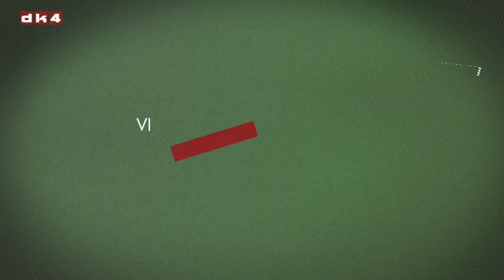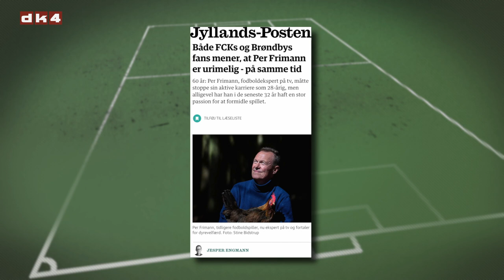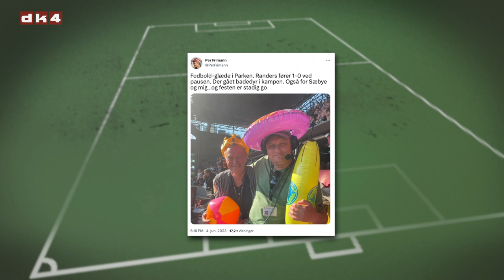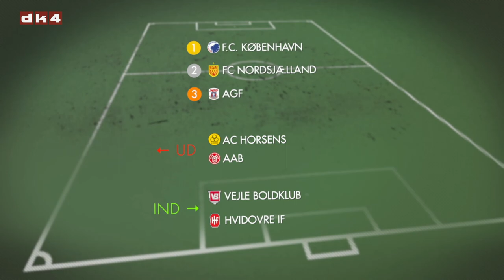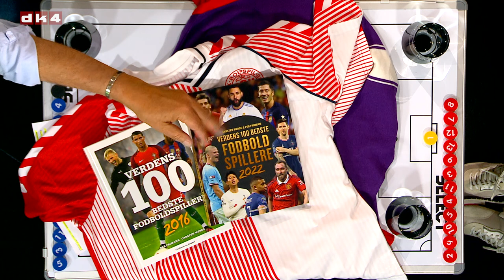Vi ELSKER FODBOLD - Gæst Per Frimann